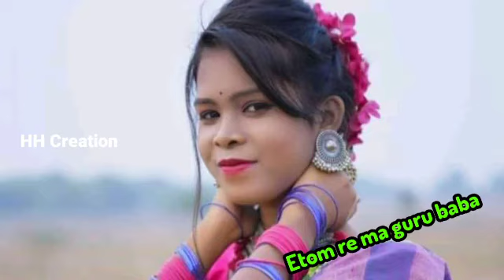Etom re ma guru baba ✓✓ Santali Song